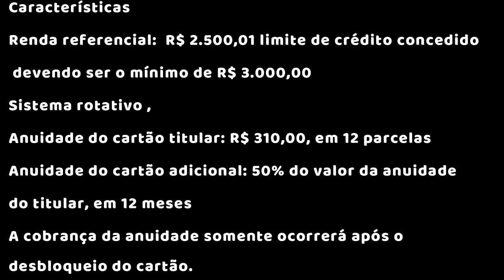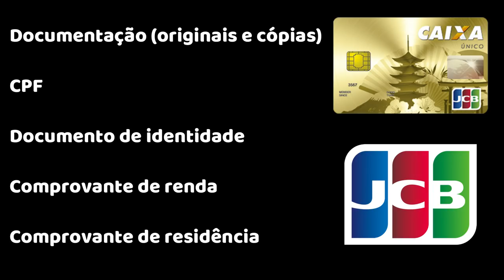💳NOVO Cartão Caixa JCB Único, Do Japão para o Brasil✔